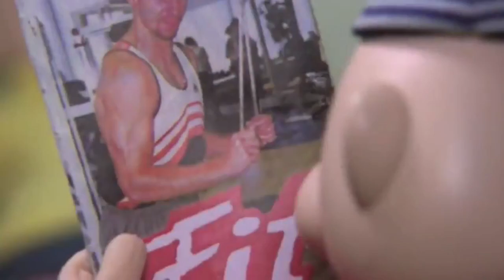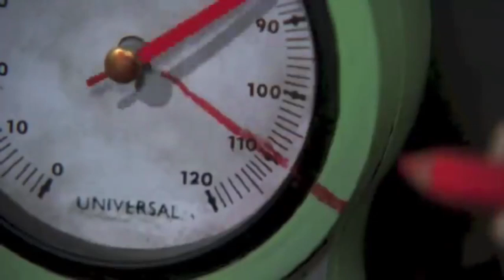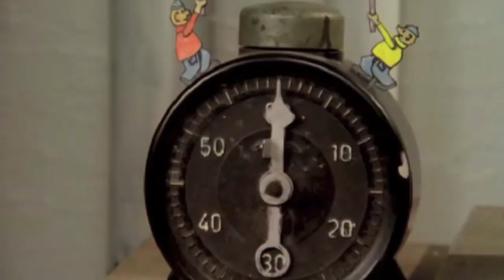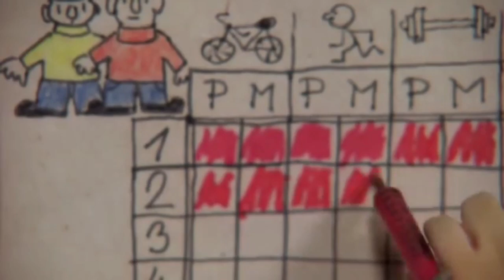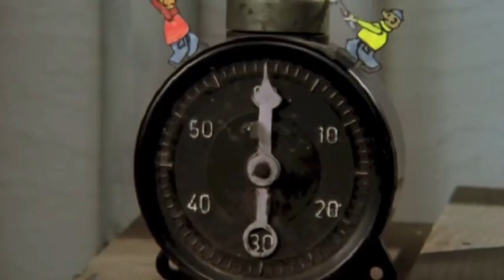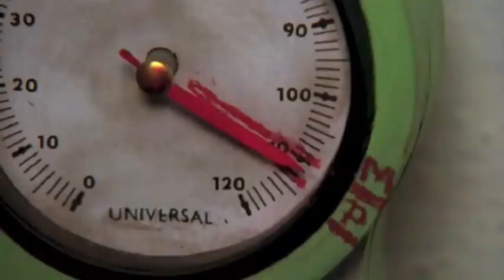Sąsiedzi - Pakernia u Pata i Mata (ivona)